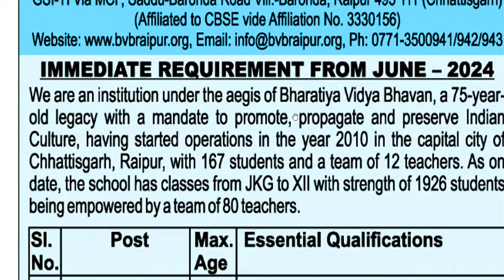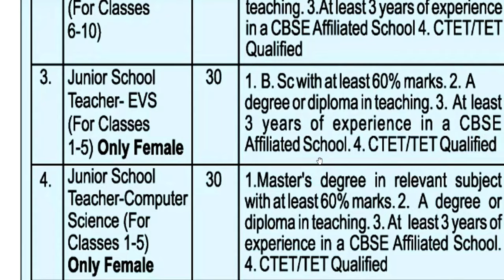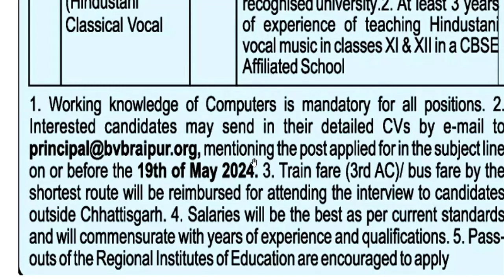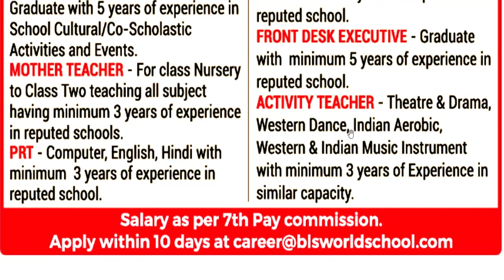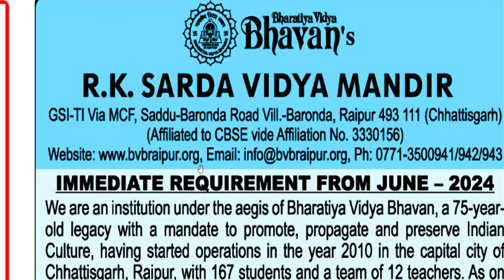3 स्कूल शिक्षक भर्ती 2024 | जल्दी अप्लाइ कीजिए | सैलरी: 35K-50K | PRT TGT PGT | APPLY FROM ALL STATE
3 राज्यों की वैकन्सी | स्कूल शिक्षक भर्ती 2024 | जल्दी अप्लाइ कीजिए | सैलरी: 35K-50K | PRT TGT PGT | APPLY FROM ALL STATEआ गई नई शिक्षक भर्ती | REGULAR/PERMANENT POST | SALARY - 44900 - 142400 | APPLY FROM ALL STATE